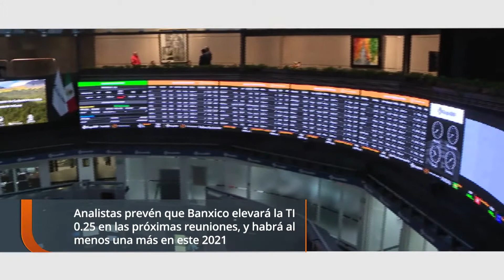El impacto del empleo en mujeres y jóvenes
La falta de empleo en el sector juvenil no es solo por la pandemia, también por los requisitos de experiencia que se pide en las vacantes.